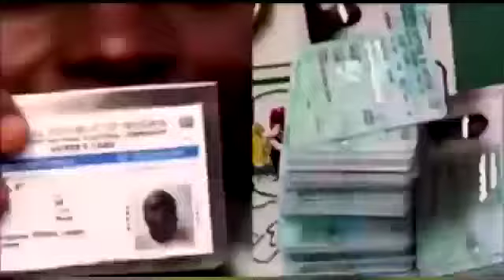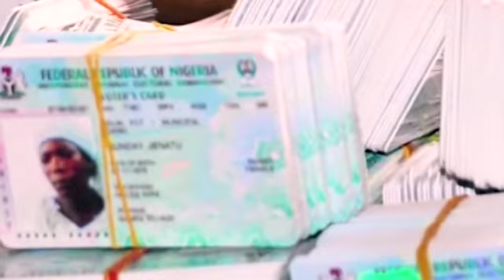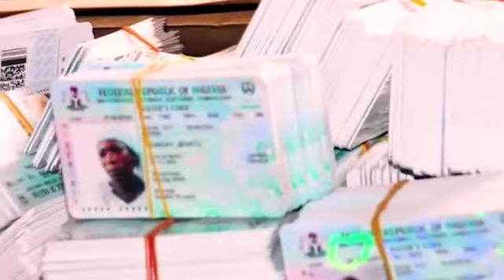Katin Zabe, Voters Card, PVC.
Ku kasance da Katin zabenku a kodayaushe domin dashi Zaku Canza canji, daukar nauyi dr.amb.fatima moh'd goni